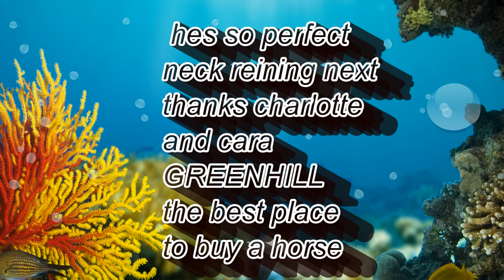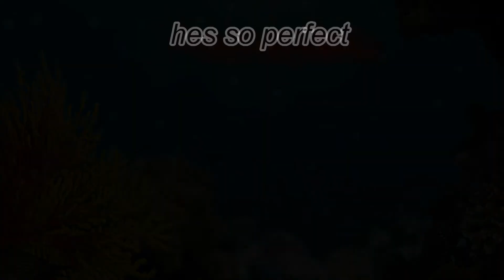tonto so great to hack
just what i needed a confidence  giver third time out